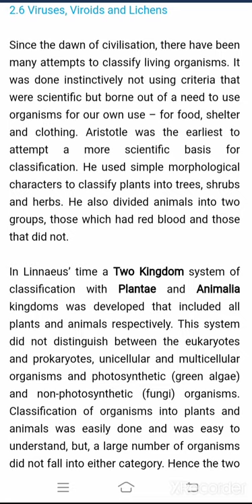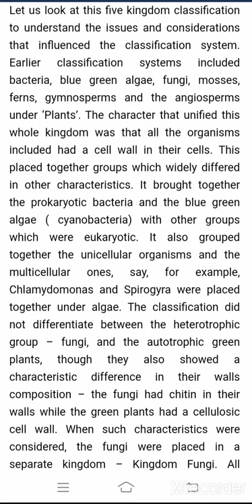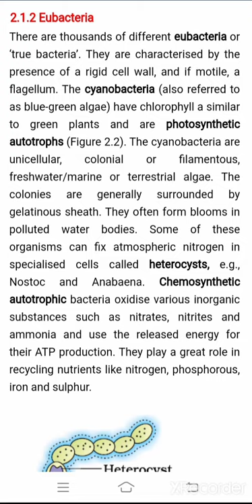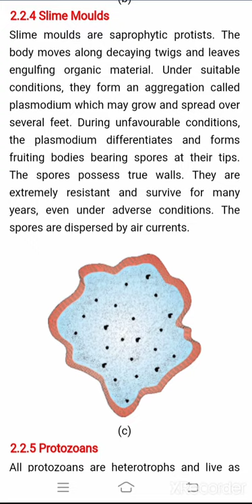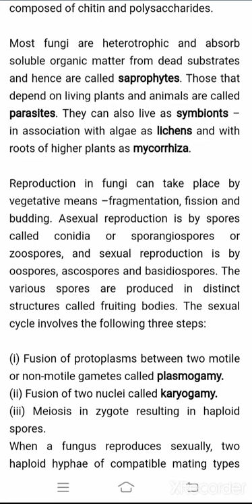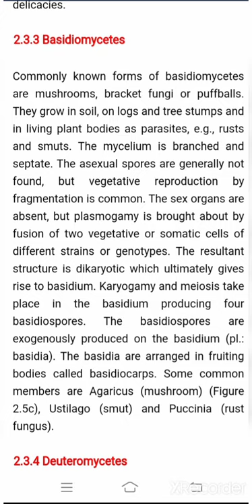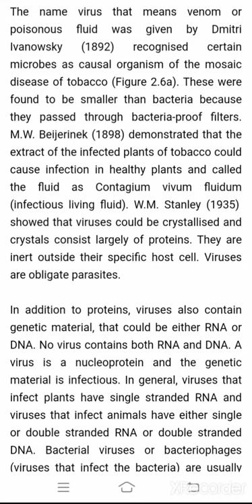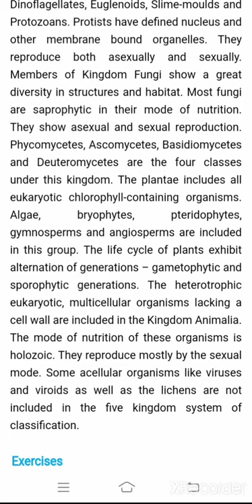Biological classification one shot , complete NCERT podcast/audiobook